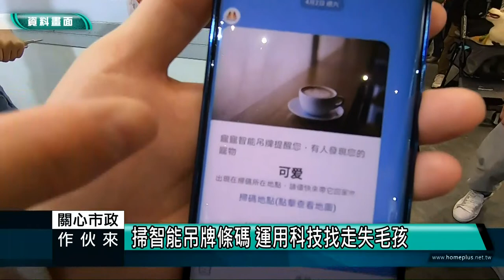關心市政｜111.09.28｜動物保護所+貓咪TNR協會｜「浪浪」有豪宅？基隆推廣友善寵物城！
節目來賓：
基隆市動物保護所 所長 陳瑞濱
基隆市貓咪TNR協會 常務理事 蕭碧玲

市府提高寵物銀行 收容空間轉換率
市府協助毛孩子與社區及學校共融
有效減少流浪貓狗數量與零撲殺
「浪浪」有豪宅？ 基隆推廣友善寵物城！
動保業務快速成長 友善動物措施
為街貓找到對的人 貓咪TNR協會救援病貓與奶貓
飼主應做好怎樣的準備？